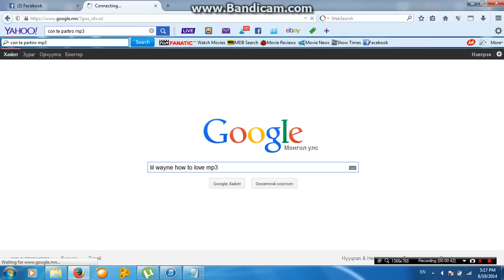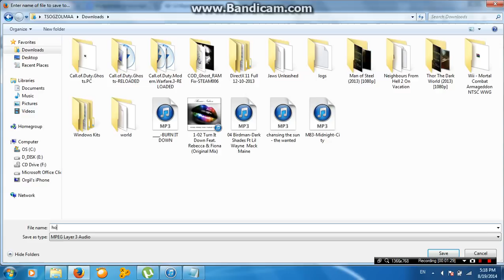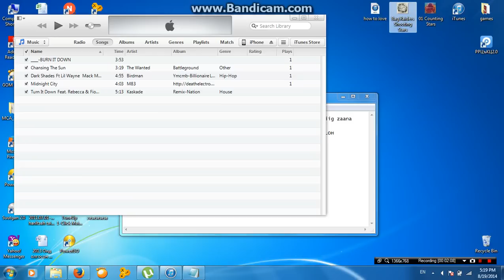iPhone bolon iPod iPad deer duu suulgah zaavar